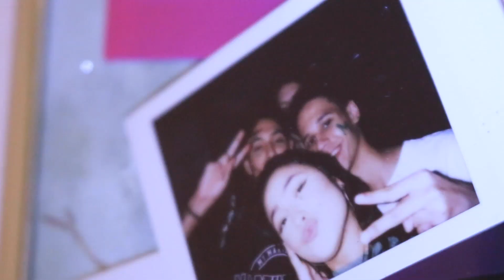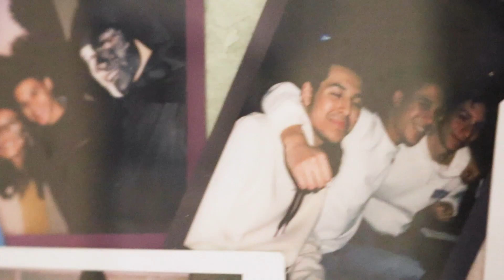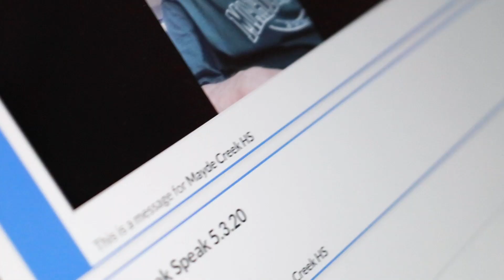The HCCTV Remote Report: The high school student perspective during COVID-19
HCCTV intern, Yotsan Ulacio, tells us about his younger brother's experience with completing this year's high school semester during the COVID-19 social distancing mandates.